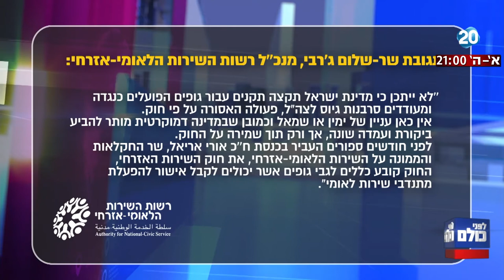לפני כולם - האם השכולה נגד אמנסטי: לשלול תקני שירות לאומי מהארגון